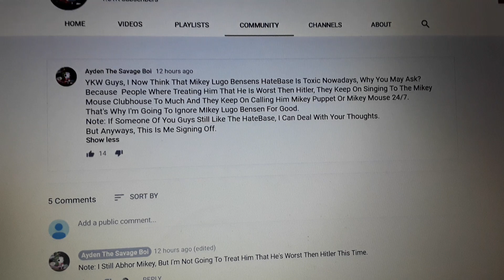More proof that Ayden avoids criticism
After getting called out by lots of users, he said he will not treat Mikey like he's  worse than Hitler, when he obviously will.